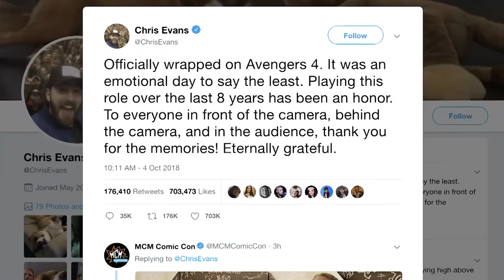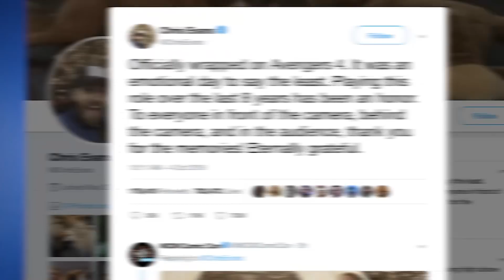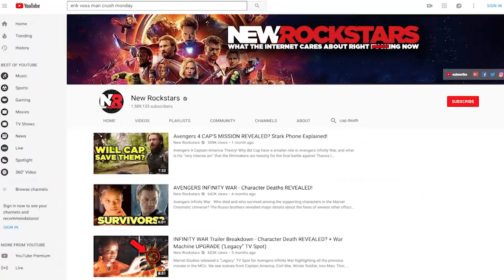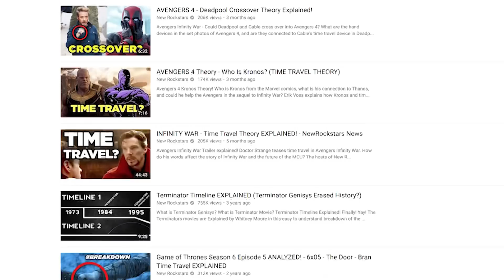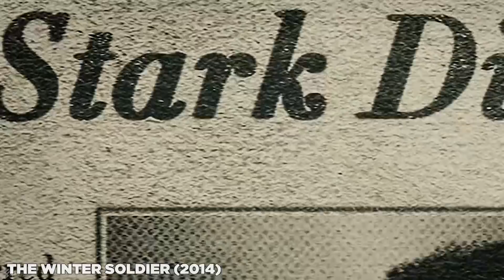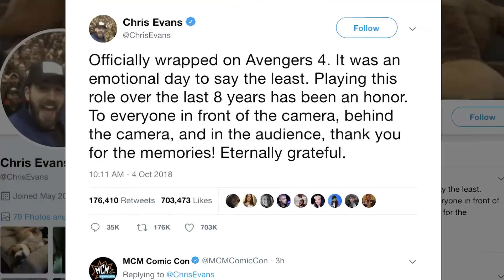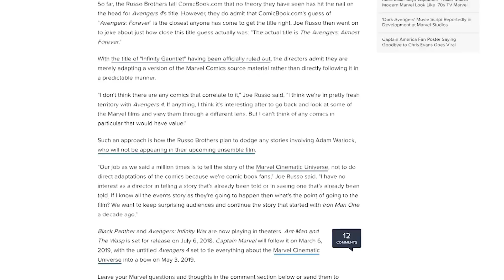Avengers 4 - CAP DEATH REVEALED? (Chris Evans Tweet Explained!)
Captain America Death Revealed in Chris Evans Tweet? What role will Cap play in Avengers 4, and how did Avengers (2012), Age of Ultron (2015), and Infinity War (2018) foreshadow the end of Tony Stark Iron Man, Steve Rogers Captain America, and the others? Will Cap ever see Peggy Carter again? Erik Voss analyzes the deeper meaning of Chris Evans cryptic social media post, and what it could mean for Phase 4 of the Marvel Cinematic Universe. Will Cap die in Avengers 4, or could he be rebooted for a new trilogy with Bucky, Hydra, Agent Carter, and SHIELD? What did Cap's nightmare in Age of Ultron really mean? And could Chris Evans have teased the title of Avengers 4 to be Avengers Eternity, Avengers Eternal, or Avengers Eternity War?

Edited By: Joshua Hurd

Kelly Hopper
Kenny Smith
Matthew Salvas
Pony Stark
Wilhelmina Ebbeson
Rose Bellandi
Eric Oliver
Chelsea Kerr
Holli Chandler
Edward Laau
TJ Smith
Lori Denning
Alan Fleming
Mike Kotselec
CaroleBDCDiva
Arthur Vilenskiy
William Holz
John Semander
Jason McCauley
Guy Guy
Anastasia Paulson